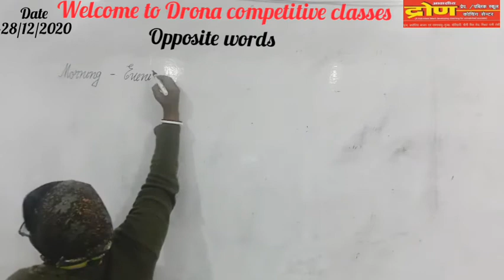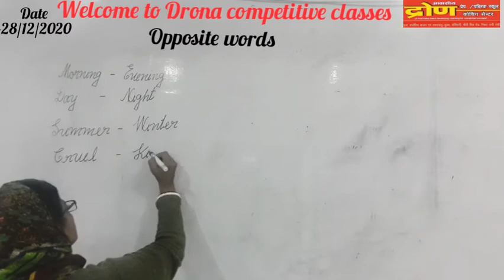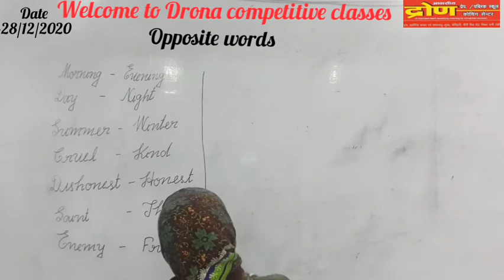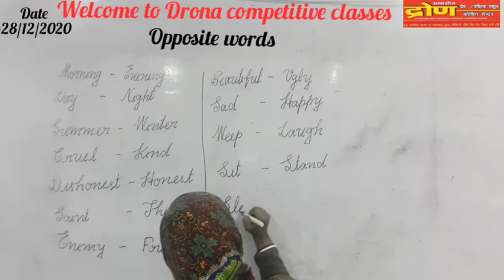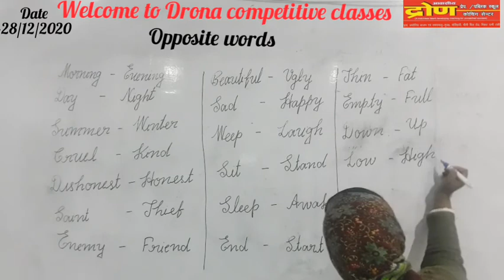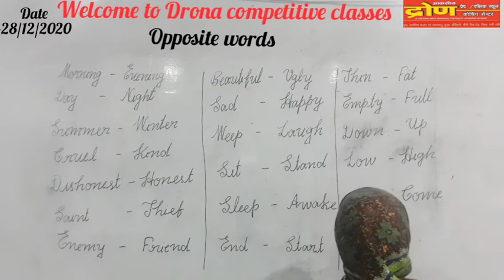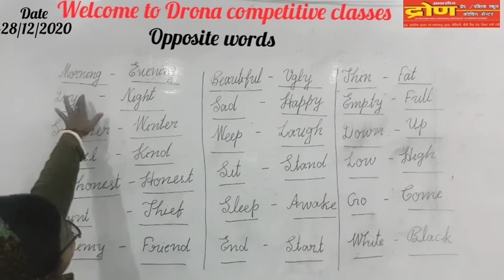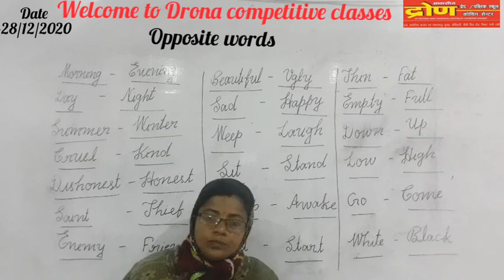CLASS- PREP/ SENIOR/ JUNIOR|| SUB- ENGLISH|| OPPOSITE WORDS ||28/12/2020